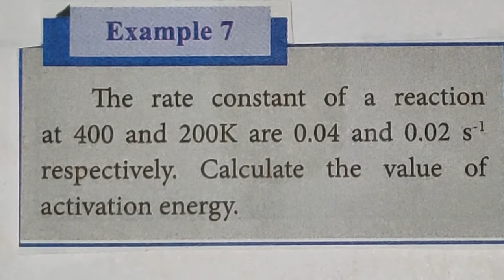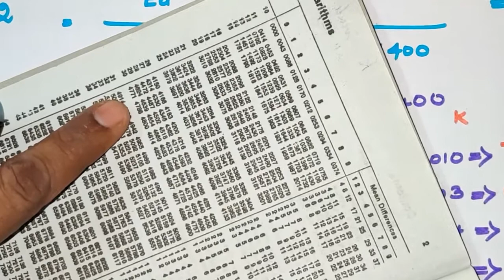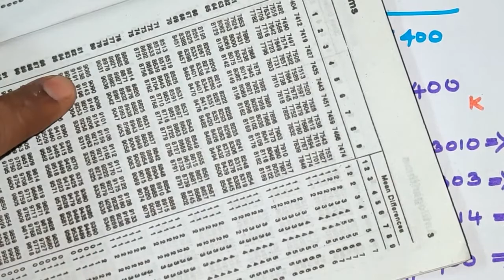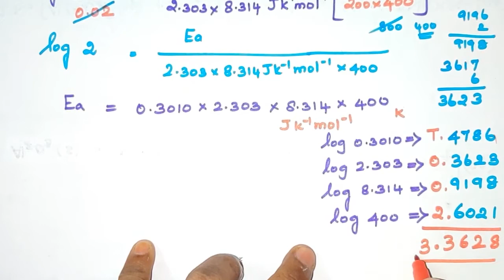CK-21/Example7/Calculation of Ea /Chemical Kinetics/ TN 12 th STD/ Explanation in TAMIL/Vol1/ Unit 7